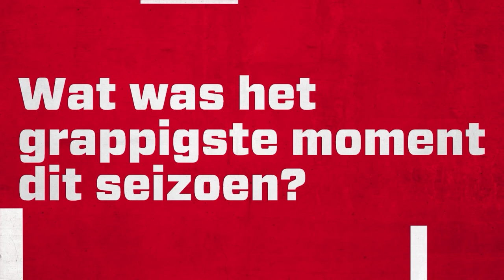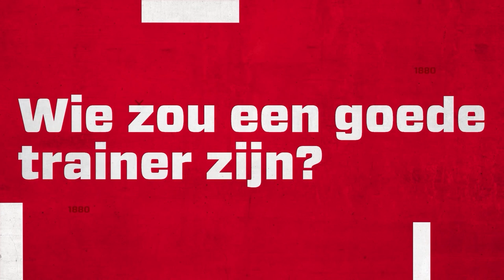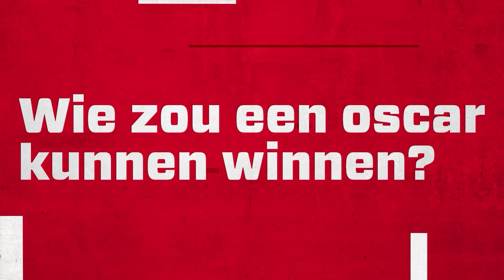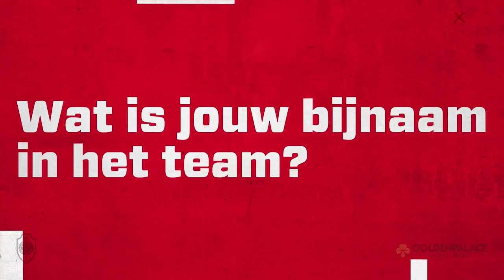Antwerp Antwoord met Nill De Pauw | S01EP01